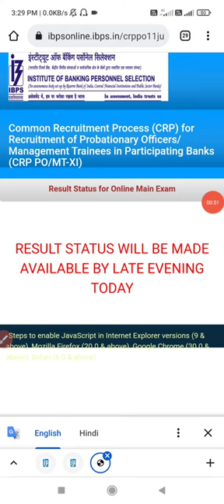IBPS PO MAINS Result Out!!